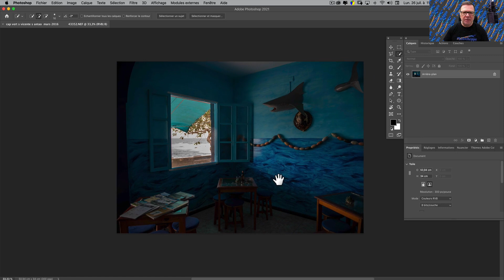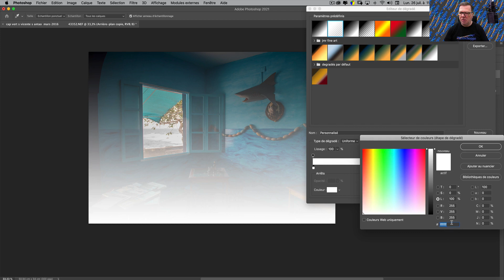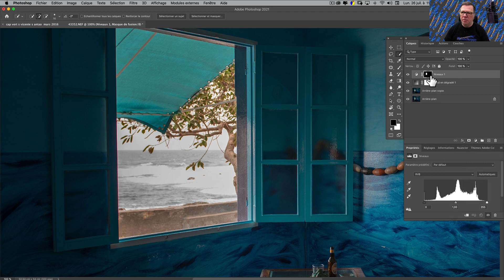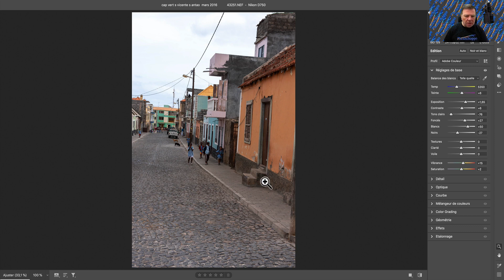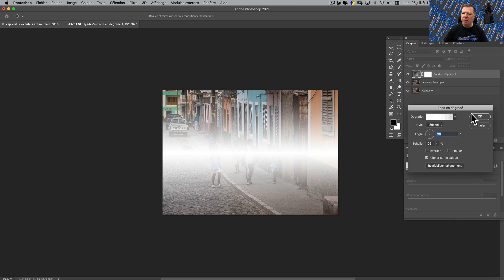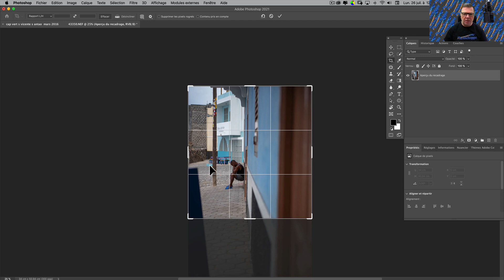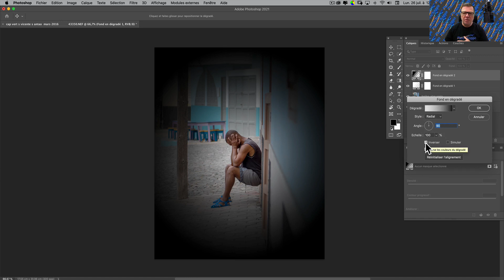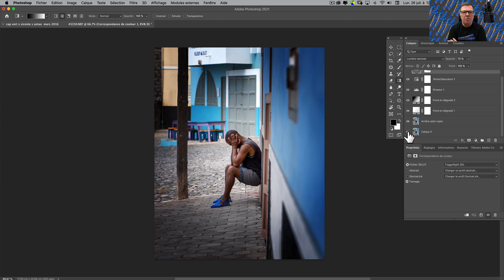CONTRE JOURS ET DEGRADES (M11)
Comment traiter rapidement et sans détourage les situations de contre-jours. Les dégradés servent également à mettre en évidence les sujets par des vignettages vers le blanc ou vers le noir en mode lumière tamisée..